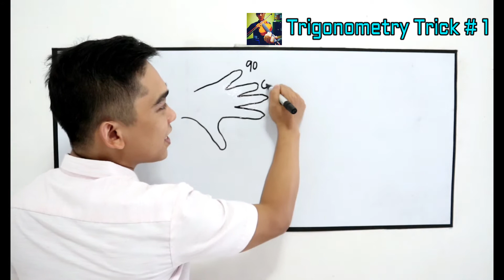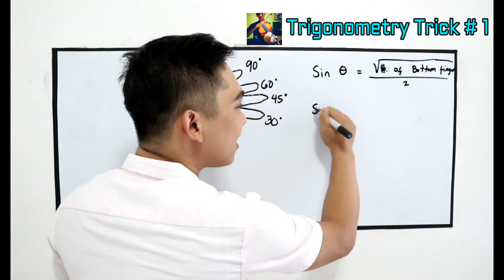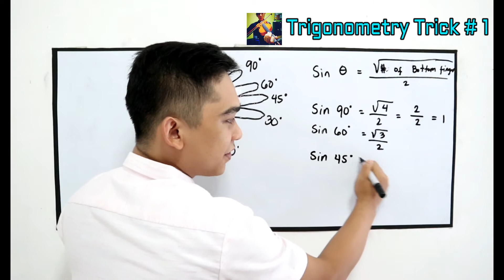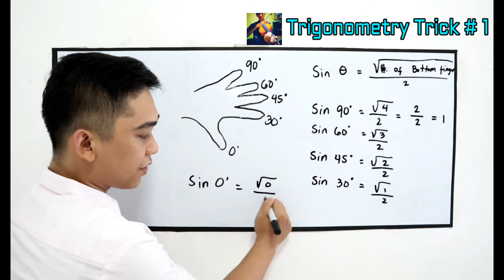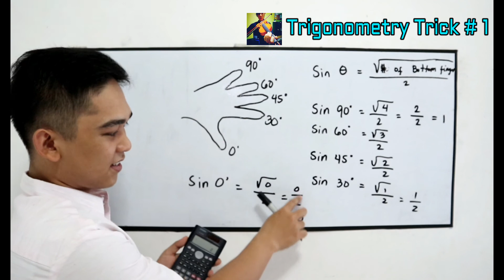Trigonometrc Function: shortcut # 1 ( Sine Function )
Easiest Way to Remember Sine Function.